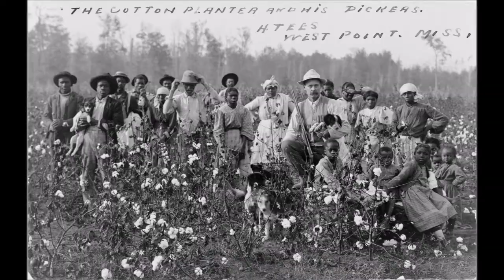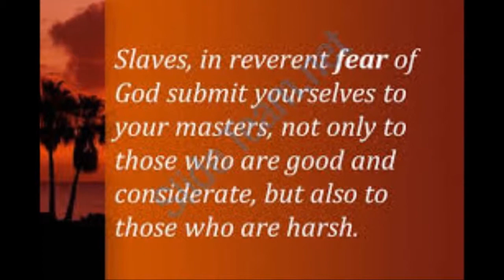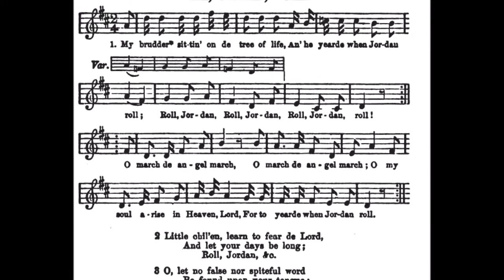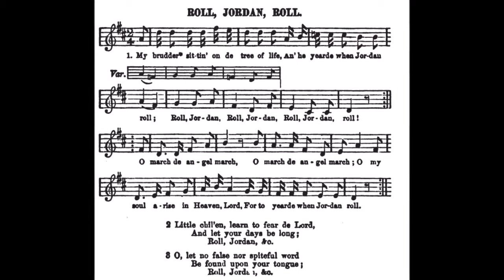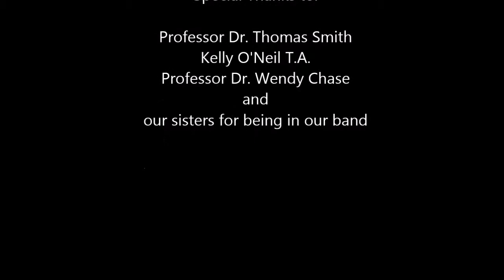Slaves Music and the Road to Freedom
FSW State College Honors Program Research Project
MUH 2018 H

Pre-jazz era
We discuss how Africans being taken from their homeland stripped them of everything. In order to preserve their roots and heritage, they underwent a journey and an evolution of music that created styles like call and response, field hollers, spirituals, gospel, blues, and essentially, modern day jazz.